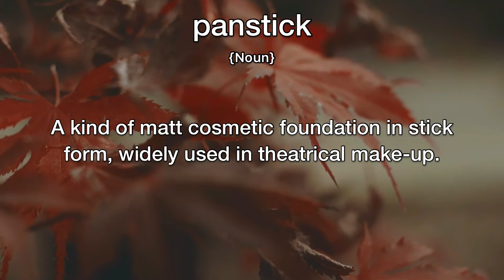Panstick Meaning | Definition of Panstick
- What is the meaning of Panstick
- What is the definition of Panstick
- How to pronounce Panstick
- How to say Panstick